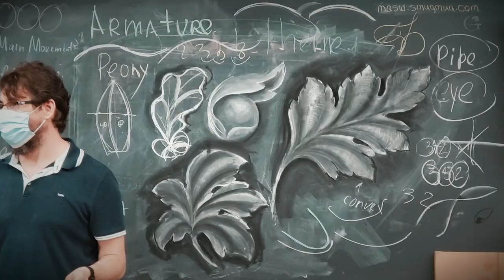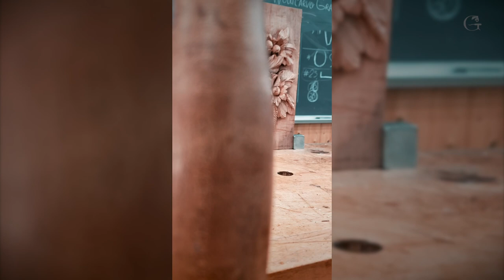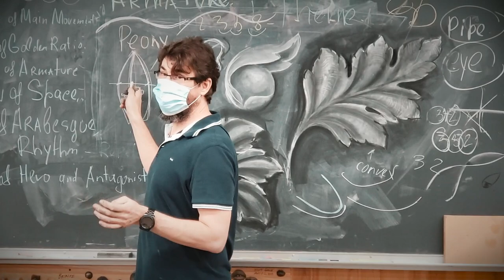Interesting experience @maswvideos - Was teaching WOOD CARVING class - HAZELNUT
Interesting experience  @Marc Adams  - Was teaching WOOD CARVING class - HAZELNUT

.Most recent wood carving video upload

MORE OF ME! - Follow/Sub ↴

➨ 🛒 Tools  I use
LED Lights I use on machines